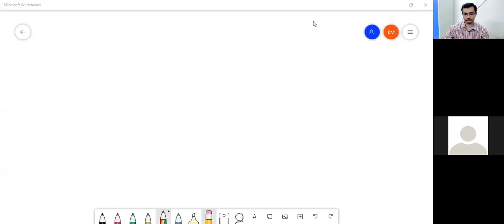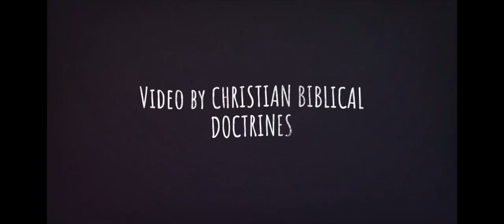Gods Pleasure and Will are Spiritual blessing in Jesus Christ & Jesus Coming 4 truth : Part 27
Eph 1:9-10 all mysteries are hidden in Christ
God wants to reveal his mysteries by knowing fullness of JC to know mysteries
We need to live for the purpose of God not self even in suffering
Eph 1:13-14 Once we recive Gospel we have inheritance in his kingdom and the guarantee is the seal of HS, and this is for his glory not ours
This is his desire which is to get glory to him.
God has owned us ,God is giving inheritance , God is assuring thru HS
All is to get glory to his name
We should be zealous worshipers of God from heart even in suffering ...the attitude.of heart to worship God is glory to God
When is JC coming
1) Math 24:14
2) Rev 11:7,15
3) Rev 6:11
True worshipers will be killed
The death are crying for justice to God in heaven when they were killed for righteousness sake
We should be preaching gospel and ready for martyar and that count is still pending
4) Rom 11:25